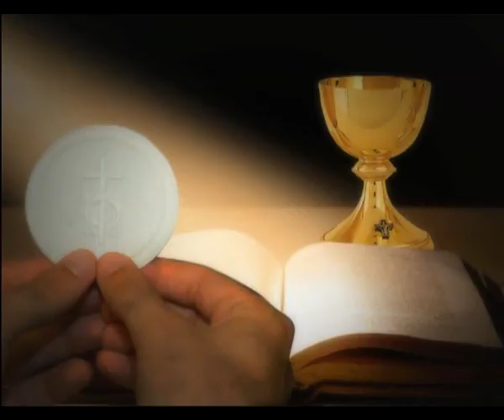Japamala Rosary in Malayalam Joyful Mysteries MONDAY & SATUR സന്തോഷ രഹസ്യങ്ങൾ